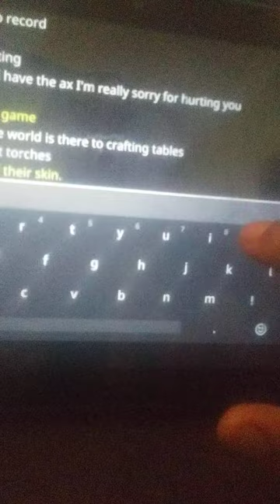elder guardian part 1